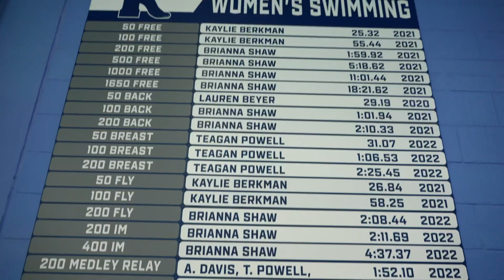Check Out the Athletic Facilities at Kean University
At Kean University, we're committed to supporting the health and wellbeing of our entire community, including our student-athletes. That's why we've upgraded our gym, pool, and other indoor facilities as well as built a brand new state-of-the-art eSports arena. Take a look.